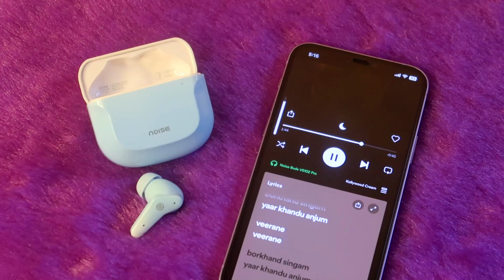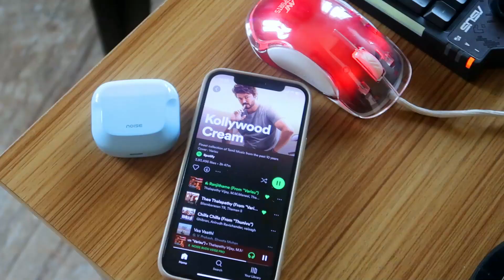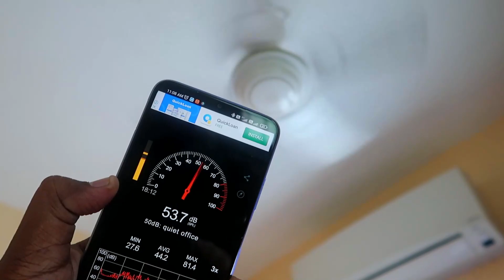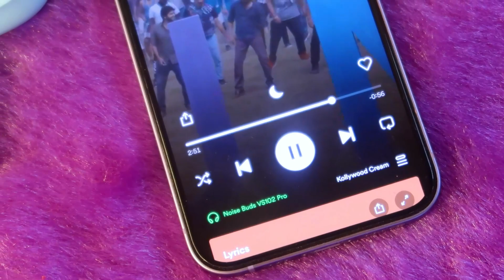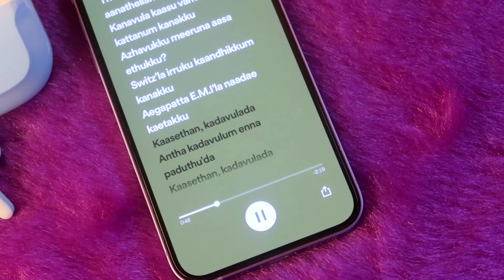Noise Buds VS102 Pro Review in Tamil தமிழில் 💥 ANC TWS Earbuds under 2000 Rs Price 🔥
Hey guys, Welcome back to TechNtech Tamil YouTube Channel 💐💐💐

Video Description:
Noise recently launched the Noise Buds VS102 Pro ANC TWS earbuds under 2000 Rs Price. In this video, I've reviewed the noise buds vs102 pro-TWS earbuds in a detailed way, I have used this product for a week.

Product Listings:
Noise Buds VS102 Pro

Best TWS Earbuds under 2000 Rs Price

Oppo Enco Buds 2
Boat Airdopes 411, 413 ANC
Truke Buds Pro
Realme Buds Air 3 Neo

Best Tws Earbuds under 1500 Rs Price